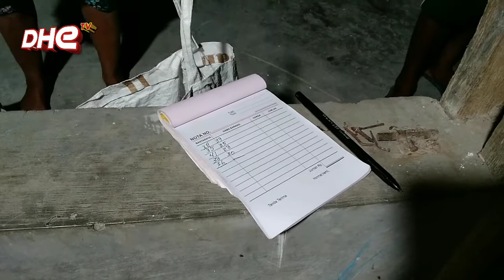Vlog tani deso adol gaplek || suasana desa || petani desa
Vlog wong deso,adol ( jual ) hasil bertani di desa, adol gaplek  ,sebagian gaplek jual sebagian lagi ada yang di simpan,
Berikut videonya